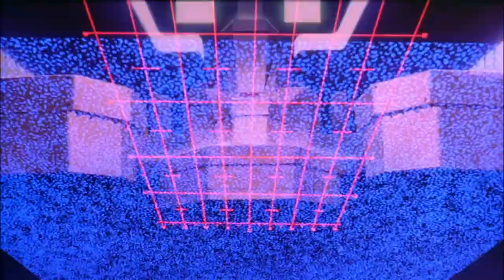datfootdive - Ｔｈｅ Ｐａｉｎ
this is the world you wished for...

Footage is from The End of Evangelion.

(Re-uploaded this because YouTube messed up the video. Never EVER TRUST YOUTUBE WITH EDITING YOUR VIDEO. IT IS NOT SHAKY. IT'S FINE! Hope you guys enjoy c: )